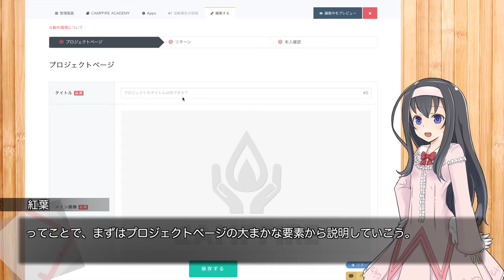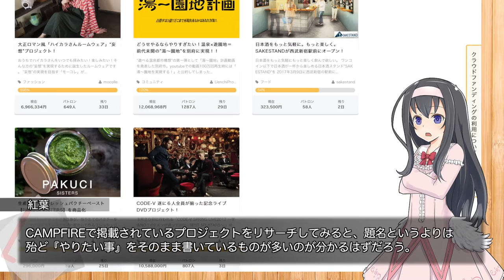YouTuber向け・少額クラウドファンディングのススメ#2【smart_018】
( ﾟдﾟ)ルミナスタジオがこれまで実施した事例も含めた、クラウドファンディングのハウツーを作ってみようという企画でございます。
第二回目はプロジェクトの作成に関するポイントを順番に押さえていきます。

　Breakthrough_ace.輝鳴
●キャラクターデザイン・キービジュアル：
　そらのん
●ルミ・ミレーニア オリジナルキャラクターデザイン：
　なか